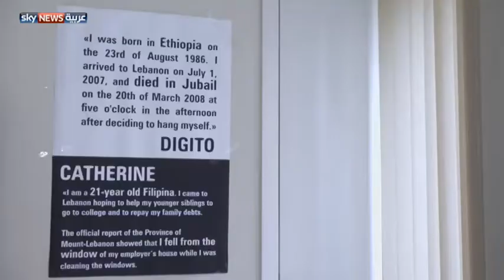العمالة المنزلية بلبنان تطالب بقانون حماية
تواجه العاملات الأجنبيات في المنازل اللبنانية، مشكلة تتمثل في عدم وجود قانون يرعى استقدامهن وينظم عملهن. فقانون العمل يستثني كل من يعمل في المنازل من أحكامه، ما يحرم هؤلاء المظلَّة القانونية لرعايتهم.